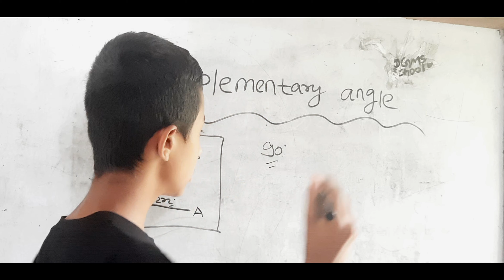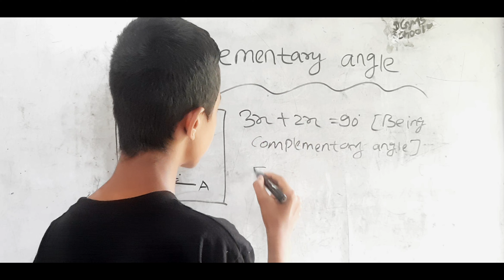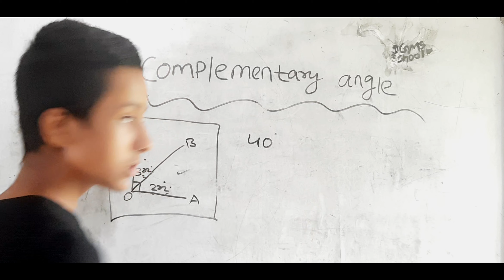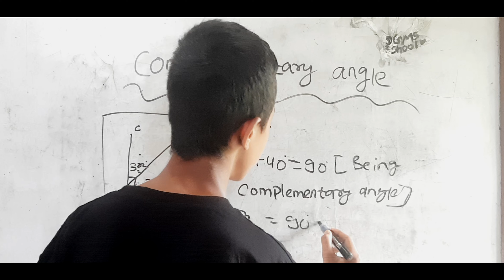Complementary Angle | Full video || Full concept || Turn of Nepal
About this video :  This is a video about the short trick. The video is related to mathematics trick, intelligent  quotient and mind sharpening things. This video is very nice and interesting for all.
This video is directed by Dhruba Adhikari and prepared by Ginij Adhikari. It is technically supported by Namrata Adhikari

Dhruba and Ginij Adhikari